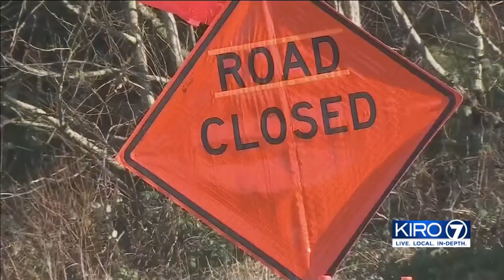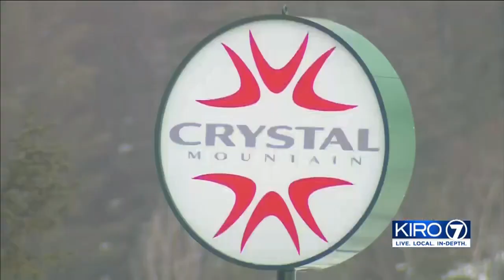VIDEO: 5-day closure costs Crystal Mountain more than $1 million